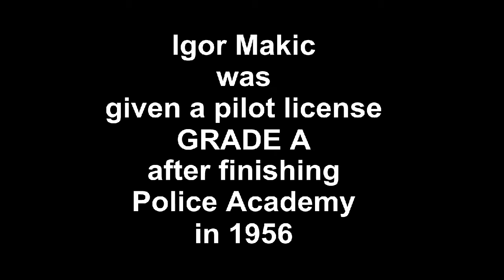The story of Igor Makic the cop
Like this video, if you cried. T-T